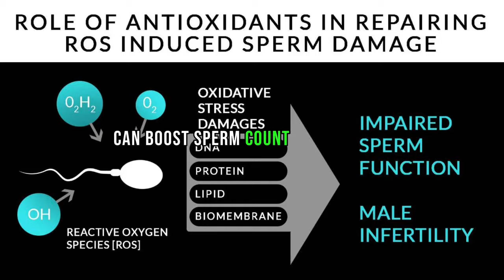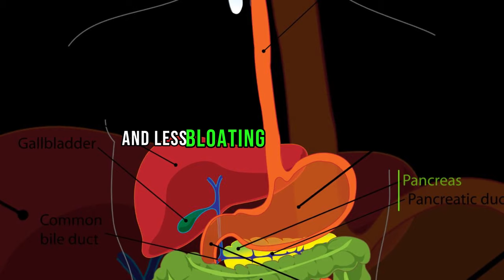TOP-10 MORINGA BENEFITS FOR MEN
In this video, we will be exploring the top 10 incredible benefits of Moringa specifically for men's health. Moringa, also known as the "Miracle Tree," is a nutrient-rich superfood with a plethora of health benefits. From improving libido to boosting energy levels, reducing inflammation, and enhancing overall vitality, Moringa offers numerous advantages for men's well-being. Join us as we delve into the science-backed benefits of this amazing plant and discover how it can positively impact your health. Stay healthy, gentlemen!

Note: All the images OR pictures shown in the YouTube videos belong to the represented owner, not me. I am not the owner of any pictures shown in my YouTube videos.